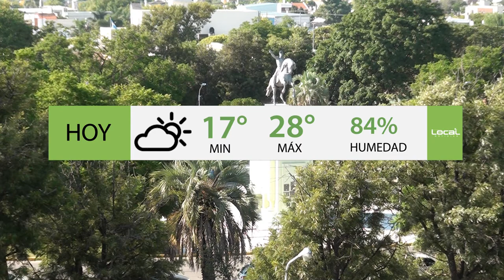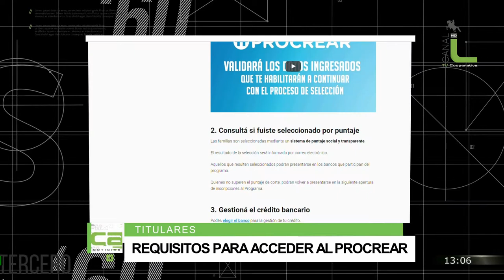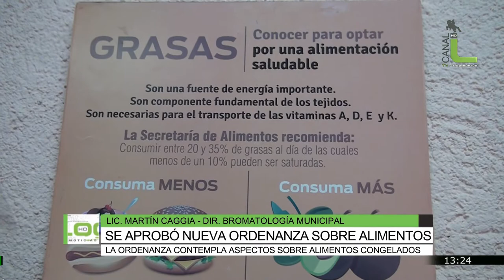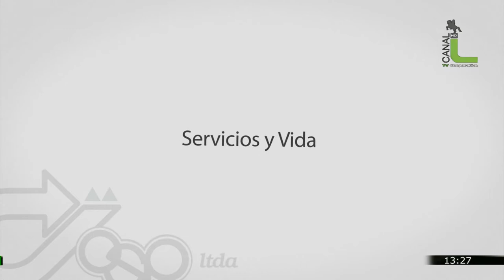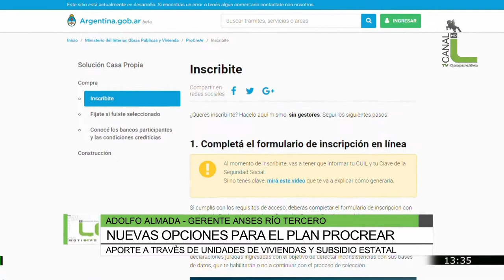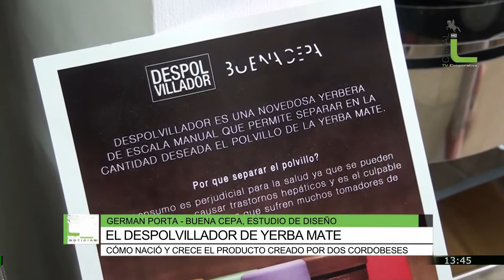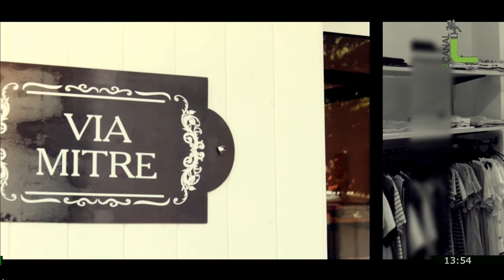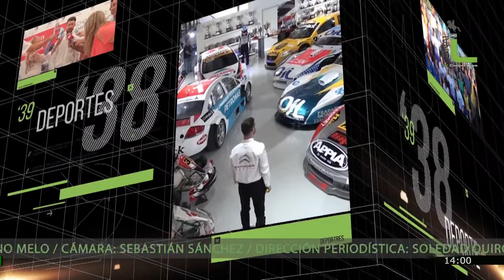Local Noticias 27-03-17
Se aprobó nueva ordenanza sobre alimentos, Martín Caggia / Nuevas Opciones para el Plan ProCerAr, Adolfo Almada / El Despolvillador de yerba mate, Germán Porta / Policiales del fin de semana, Oscar Gómez / Actividad física y cuidado de la salud, Carlos Carranza / El Pro inauguró su local partidario con referentes locales, provinciales y nacionales /